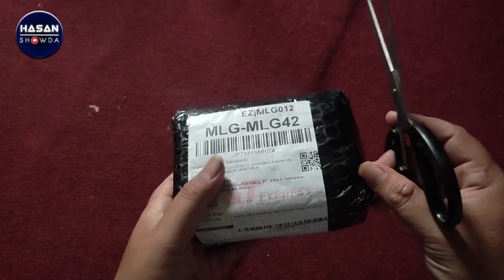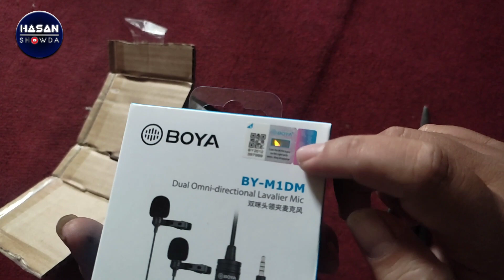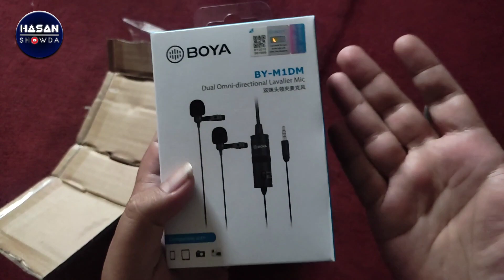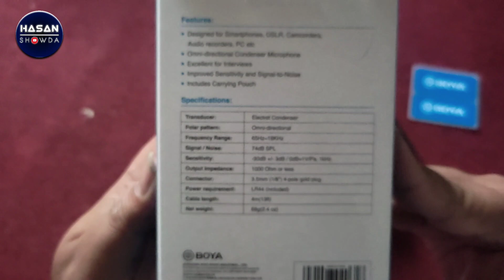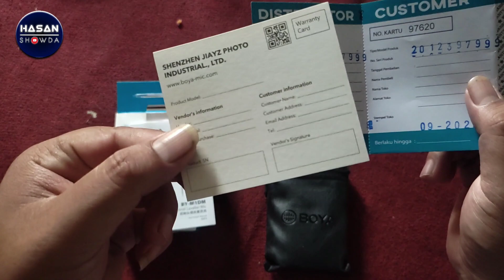UNBOXING mic klip on Boya BY- M1DM | Bisa Buat podcast gak..????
produk yg satu ini sudah teruji kualitas nya jadi kali ini dg type yg berbeda kita akan coba buktikan kualitas nya

semangat konten
campur campur
 semoga manfaat
 link pembelian